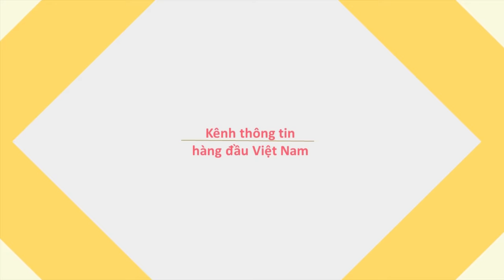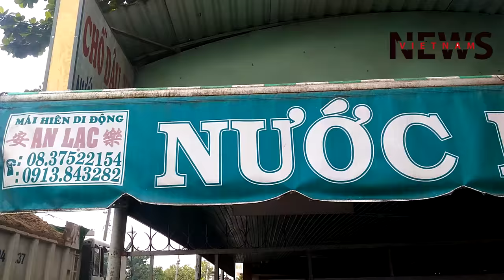Củ mì nấu nước dừa cực thơm ngon của bà con Củ Chi yêu thương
Đến thăm Củ Chi ai cũng biết tiếng quán nước mía vườn cau nằm dọc quốc lộ 22 là điểm dừng chân của biết bao người. Nơi đây có món củ mì nấu nước dừa đặc biệt thơm ngon níu lòng du khách sành ăn.